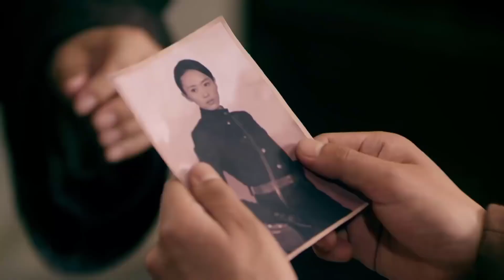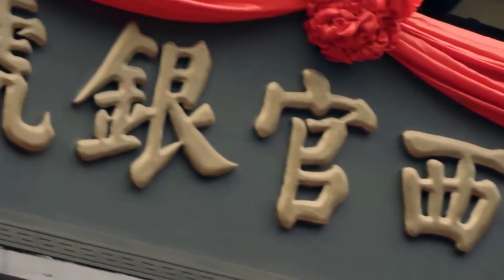BÍ ẨN NHÀ HỌ KIỀU TẬP 28 - Phim Bộ Kháng Chiến Trung Quốc Siêu Chất Của Đồng Dao (Thuyết Minh)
➤ Trọn Bộ BÍ ẨN NHÀ HỌ KIỀU (Kiều Gia Đại Viện 2) Thuyết Minh
✤ Đạo diễn: Lộ Kỳ
✤ Diễn viên: Trương Bác, Đồng Dao, Châu Hàng, Kiều Hân
✤ BÍ ẨN NHÀ HỌ KIỀU (Kiều Gia Đại Viện 2) kể về ngày cách mạng Tân Hợi bùng nổ, Kiều Ánh Tế truyền nhân đời thứ 5 của Kiều gia từ Quảng Châu tới Võ Xương, đích thân lên chiến trường chiến đấu anh dũng, trở thành đồng minh của Đảng Cách Mạng. Sau khi cách mạng thành công, Kiều Ánh Tế lại đưa tiệm đổi tiền Sơn Tây cải tạo thành ngân hàng, lợi dụng năng lực tài chính và thương hiệu của Kiều gia, đồng thời hợp tác quan phủ Sơn Tây xây dựng Hiệu Tiền Quan Sơn Tây, để thực hiện thống nhất tiền tệ. Không ngờ rằng, gặp phải trưởng ty dân chính Kim tại Sơn Tây, một lòng muốn đẩy Kiều gia vào chỗ chết. Họ sử dụng mọi thủ đoạn, ép Kiều Ánh Tế đem tiệm đổi tiền Sơn Tây biến thành công cụ cướp bóc thương nhân Sơn Tây, định dùng khoản tiền bất chính của Viên Thế Khải tài trợ để thực hiện giấc mơ đế chế. Khi Kiều Ánh Tế hiểu ra, đã tự thúc đẩy cải tạo ngân hàng, trở thành công cụ đảo ngược lịch sử của Viên Thế Khải, kiên quyết quyết định hi sinh sự nghiệp trăm năm của Kiều gia, gây ra vụ án kinh thiên động địa 5 triệu ngân lượng của Hiệu tiền quan Sơn Tây không cánh mà bay, một lần phá vỡ giấc mộng khôi phục ngai vàng của Viên Thế Khải